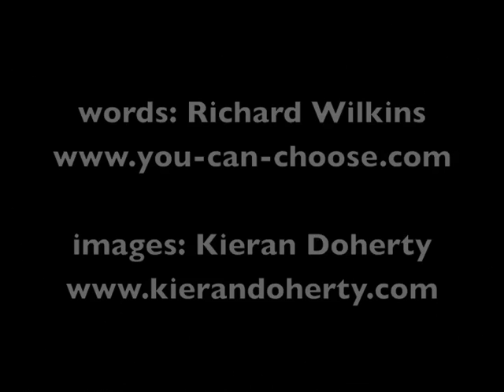Wootton Basset Tribute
A tribute to those who've passed away serving their country with words for loved ones left behind.